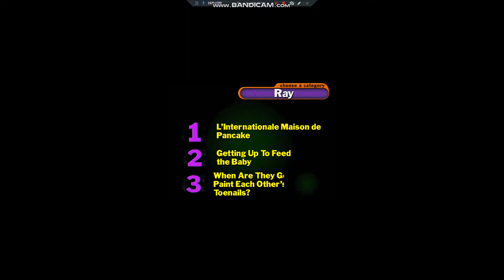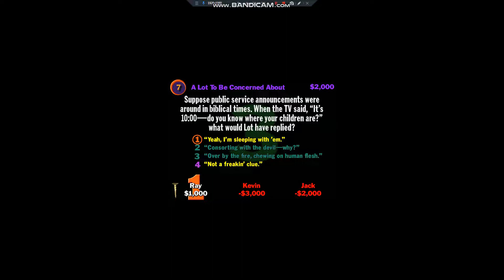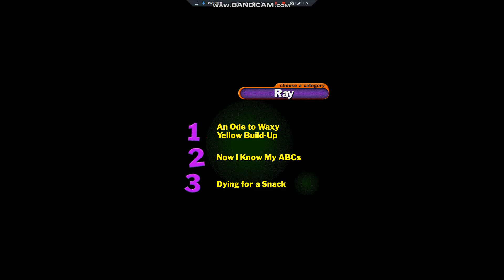YDKJ Louder! Faster! Funnier! Episode 1 Ray/Kevin/Jack Part 1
This is part one of the very first episode of this new series